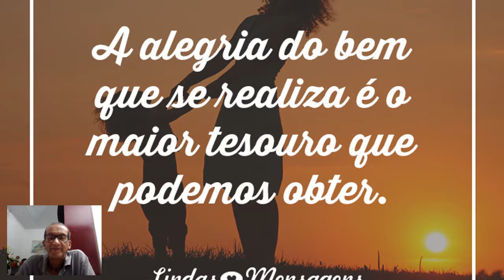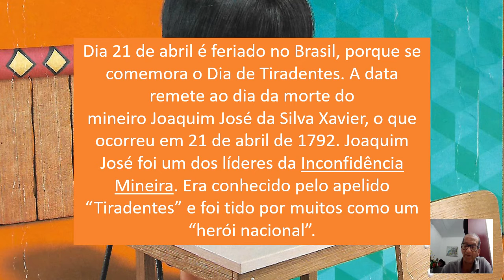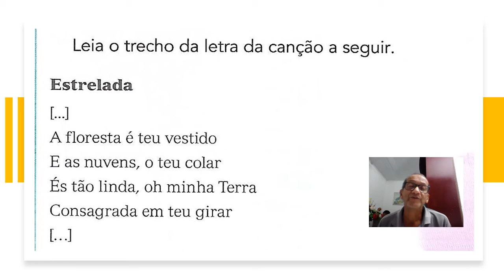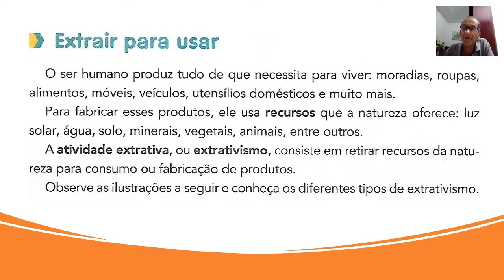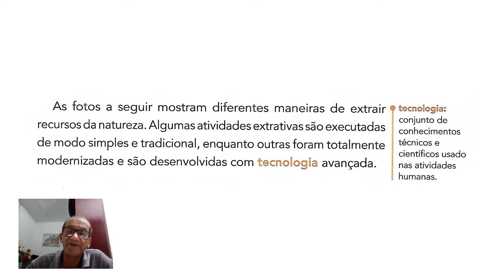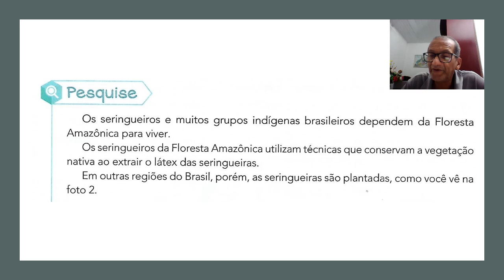Geografia - 4 ano - A ação humana no meio ambiente.